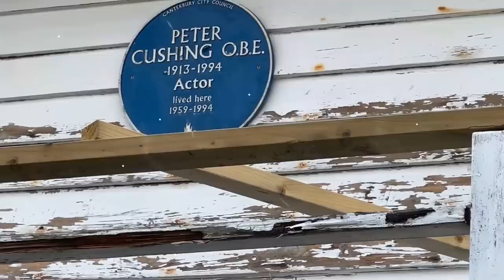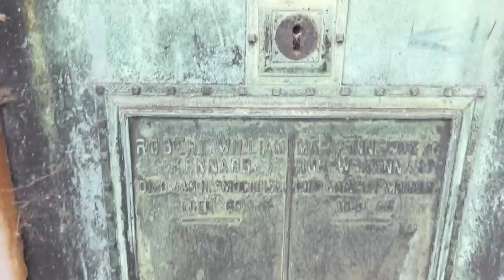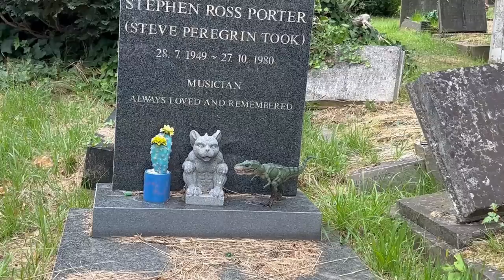Steve Peregrin Took's Grave - Famous Graves, T-Rex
Todays Famous Grave we visit and pay our respects to Steve Peregrin Took  from T-Rex

Steve Peregrin Took (born Stephen Ross Porter; 28 July 1949 – 27 October 1980) was an English musician and songwriter, best known for his membership of the duo Tyrannosaurus Rex with Marc Bolan. After breaking with Bolan, he concentrated on his own singer-songwriting activities, either as a solo artist or as a frontman for several bands.